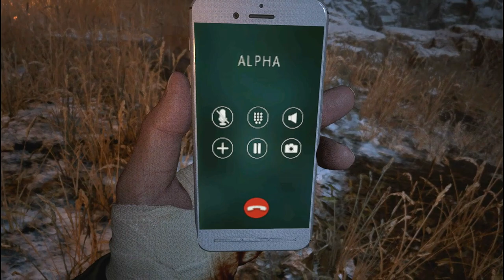Karl Heisenberg Boss Fight - Resident Evil Village Gameplay Parte 36 (No commentary)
Dificultad: Normal
Jugador: Señor Jon.
El juego, personajes, banda sonora y todo su contenido pertenecen a su respectiva empresa y autores intelectuales, este video es hecho solo por fines de entretenimiento.